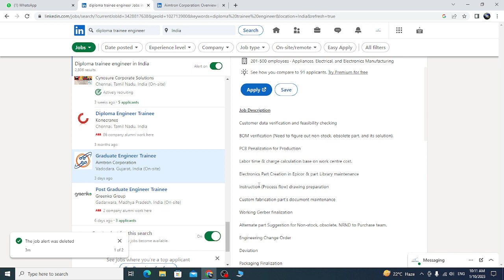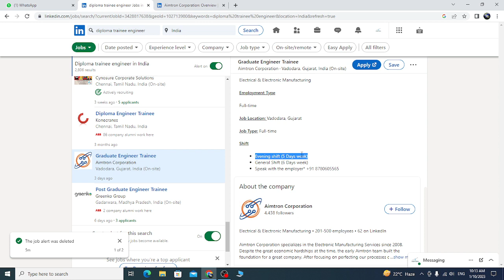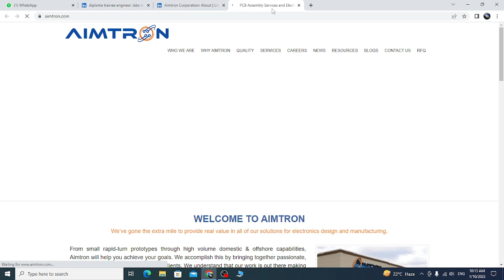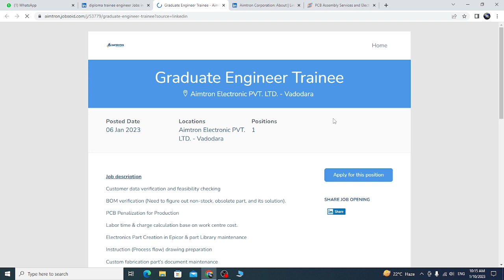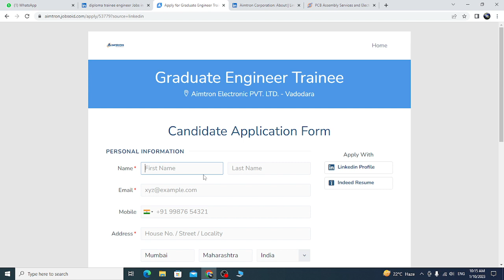Graduate Engineer Trainee/ Aimtron Corporation Manufacturing Success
engineers jobs
Mining Jobs,
10 based jobs
12pass jobs,
BPO jobs
Gaming Jobs,
Calling Jobs
freelancing jobs,
Backend jobs
NHAI Jobs,
Metro Jobs,
adani jobs,
IIT Jobs,
Ministry Jobs,
NPCC jobs,
Refinery Jobs,
ISRO jobs,
Railway jobs,
Adani jobs,

Civil engineering
Mnc
Naukari wala
mechanical jobs
off campus placement
Mnc job